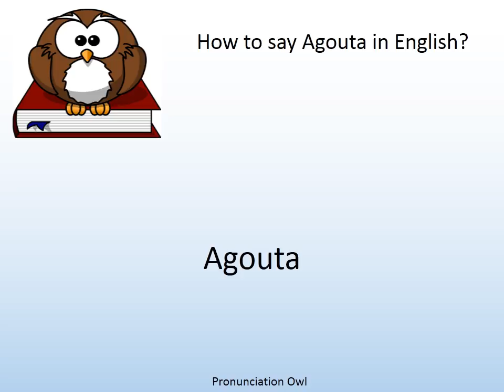How to say Agouta in English? - Pronunciation Owl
How to say Agouta in English? Learn the pronunciation of Agouta!